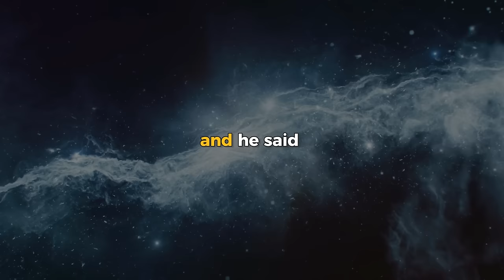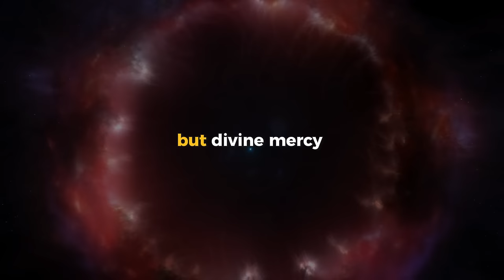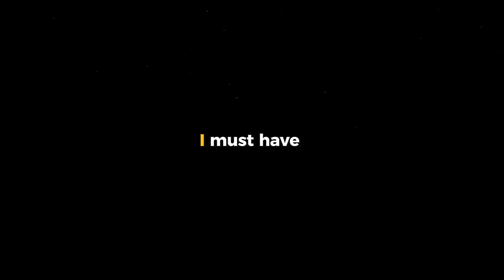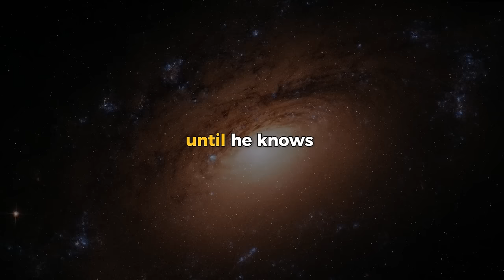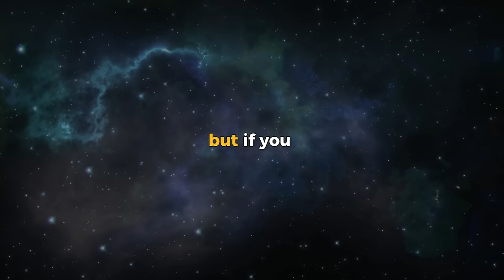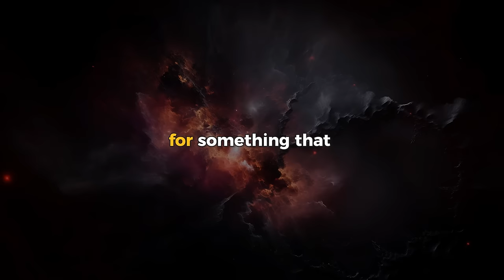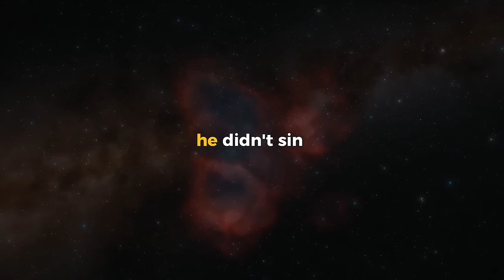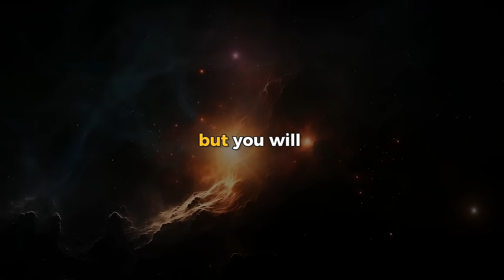Where Are You From | Neville Goddard's Rare Lecture In His Own Voice (AI Enhanced Audio)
Today we proudly present his remarkable lecture "Where Are You From" in his own voice with enhanced audio quality through AI technology.